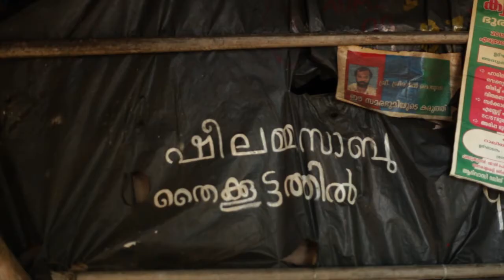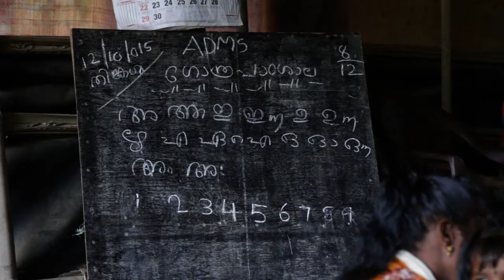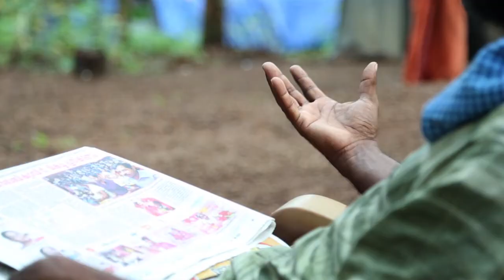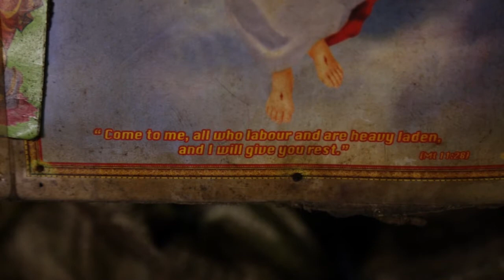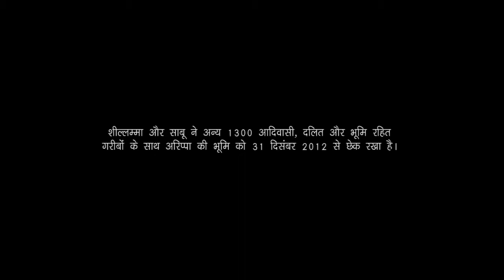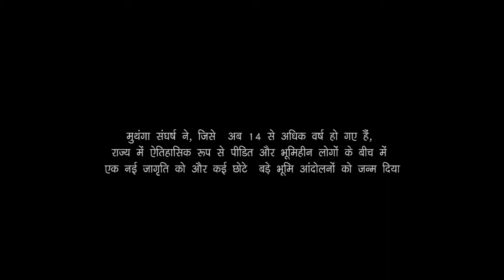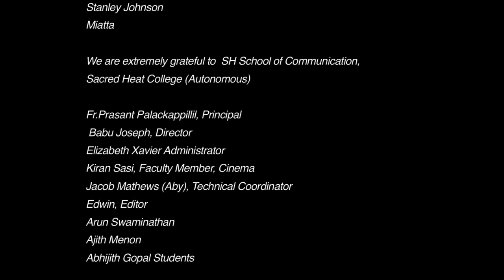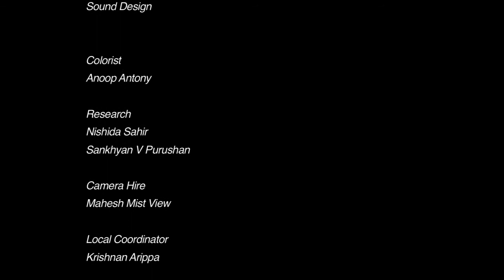MAATI KI MAAN (MANNU MARYADA)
Maati Ki Maan ( Mannu Maryada) is a film made by Nishida and Sankhyan, students of SH college of Communication, Cochin, Kerala. Originally made in Malayalam, this documentary narrates the story of Sabu and Sheelamma,  in the context of Arippa land struggle in Kolathupuzha gram panchayat in Kollam District.